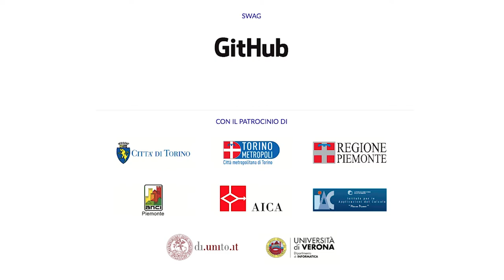A bit of [hi]story // Intervista a Stefania Calcagno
Intervista a Stefania Calcagno, ospite della terza edizione di "A bit of [hi]story".